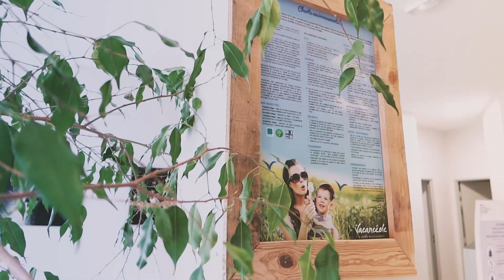Découvrez Loudenvielle avec Vacancéole !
+ de 6 000 locations de vacances partout en France !
© Vacancéole - Service communication -  Juillet 2022